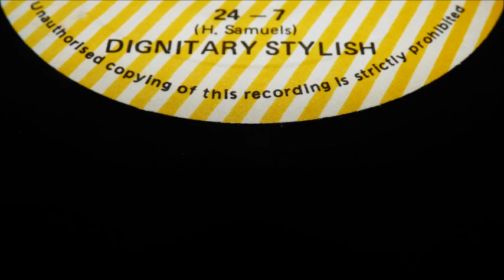24/7 - DIGNITARY STYLISH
24/7 - Dignitary Stylish

Produced and arranged by: L. Minott and D. Levi for Youth Promotion Music 1990